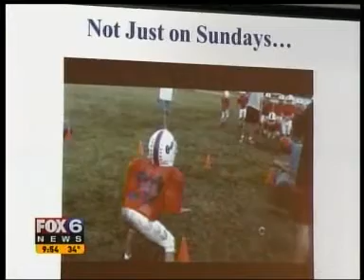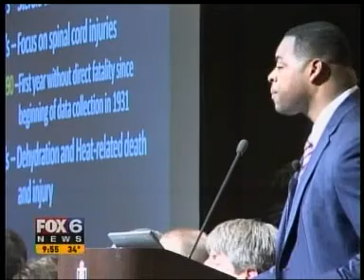College of Health Sciences - Marquette Presents: Concussion and Sports Related Brain Injury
FOX6 interviewed former Green Bay Packer George Koonce and Dr. Michael McCrea, two of the panelists at the College of Health Science's Marquette Presents Series on concussions and sports-related mild traumatic brain injury.